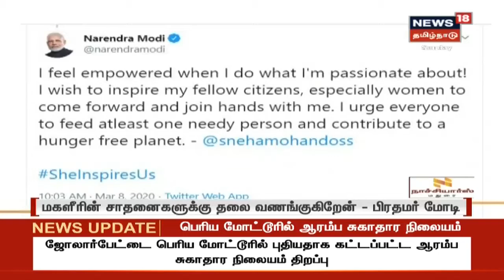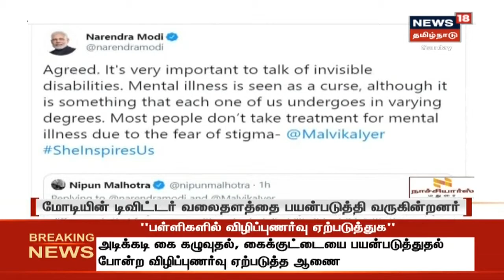International Women's Day | பிரதமர் மோடியின் ட்விட்டர் கணக்கை நிர்வகித்த தமிழக பெண் | PM Modi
மகளிர் தினத்தை ஒட்டி 7 சாதனை பெண்கள் தனது சமூக ஊடக கணக்குகளை நிர்வகிப்பார்கள் என்று பிரதமர் மோடி கூறியிருந்த நிலையில், முதல் பெண்ணாக தமிழகத்தைச் சேர்ந்த சினேகா மோகன்தாஸ் பிரதமரின் கணக்கில் இருந்து ட்வீட் செய்துள்ளார்.